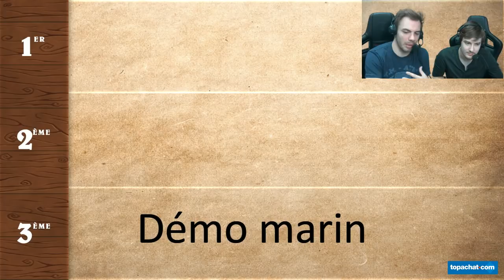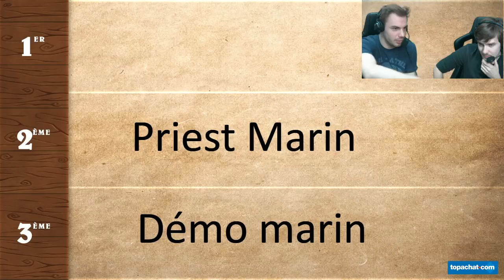Decks de la semaine Hearthstone avec Odemian & Maverick #51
Découvrez les meilleurs decks Hearthstone de la semaine avec Odemian & Maverick !